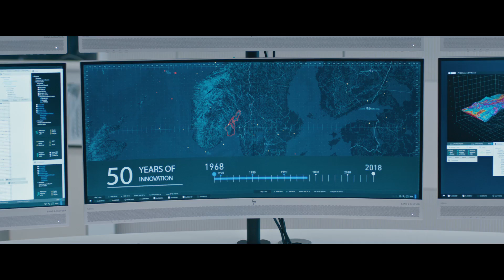Terremoto - Tráiler español (HD)